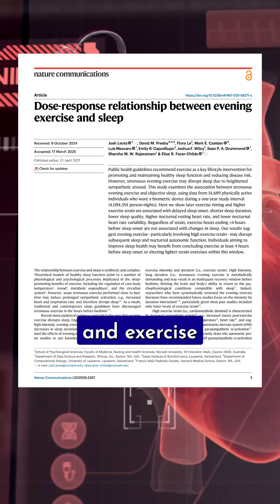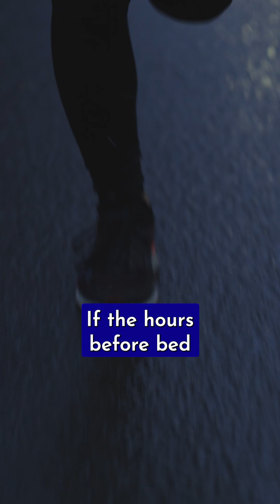Workouts Hours Before Bedtime Aren't Great For Fitness, Here's Why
You would think an intense workout in the evening would get you better sleep. While it will tire your muscles, a new study shows it won’t lead to good quality sleep.

Researchers monitored the exercise, sleep, and heart activity of 14,689 people for a year and found that exercising within 4 hours of going to sleep makes it 1) harder to fall asleep, 2) have good quality lengthy sleep, and 3) a higher nocturnal resting heart rate, and lower nocturnal heart rate variability–both of which are typically linked to health risks.

Basically, your body remains in a heightened state of alertness for a couple hours after intense exercise.

Story: Margherita Bassi
Video: @adri_or_adriano